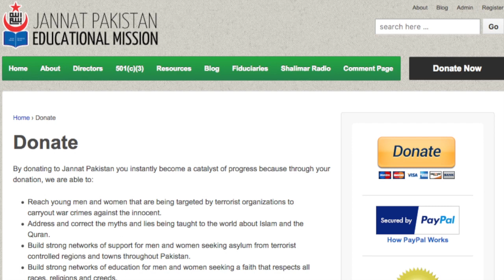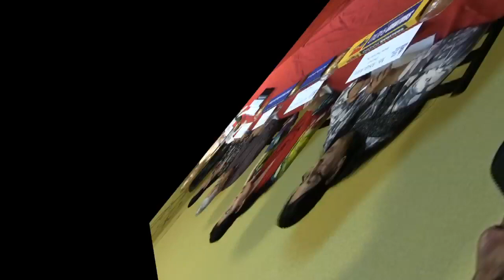Jannat Pakistan Board Meeting May 18 2017